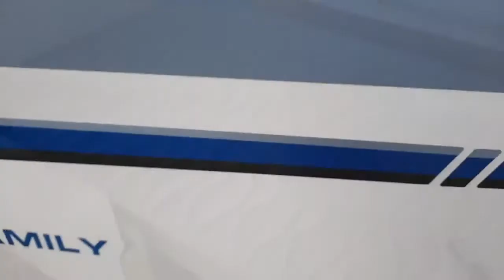Caravelair Allegra 536 Family 6 places de 2019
19 rue des Entrepreneurs